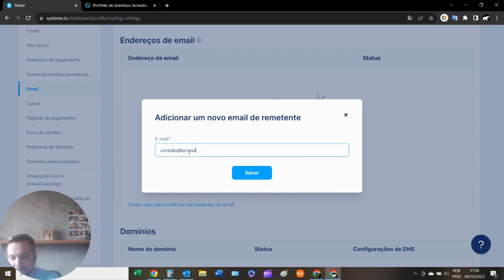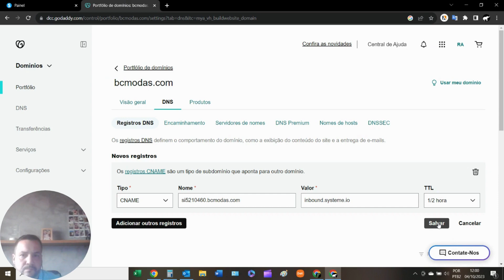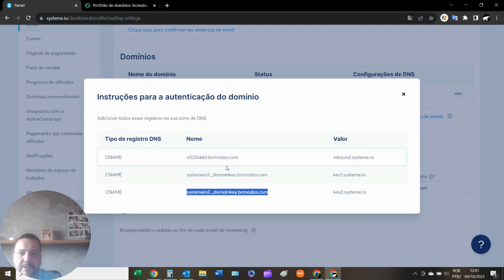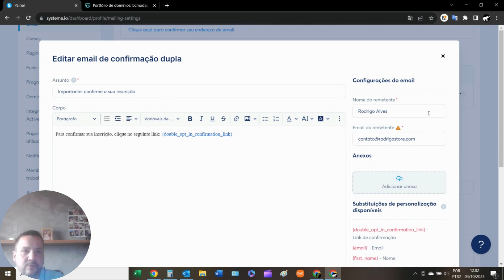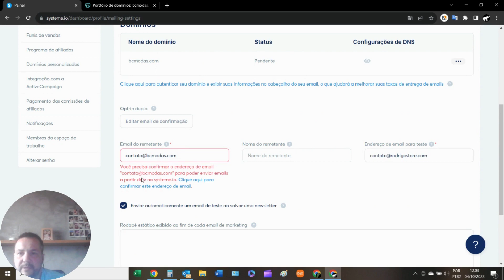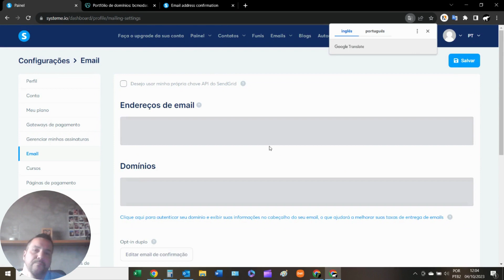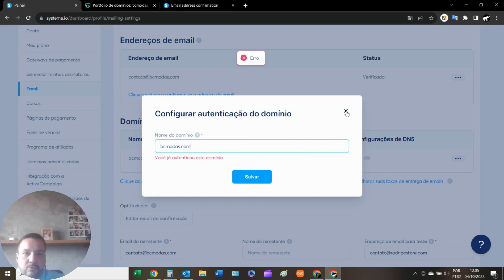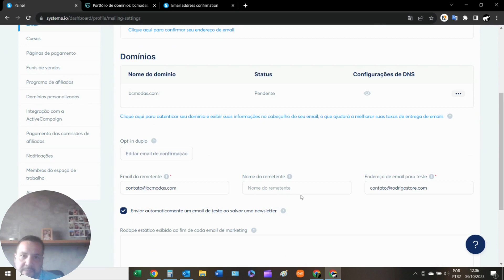Como configurar seu e-mail profissional na Systeme | Campanhas de e-mail Marketing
💬 Vou mostrar a você como configurar um e-mail profissional na Systeme.io, uma etapa essencial para criar uma presença de negócios sólida e confiável.

📌 Ferramentas e Links mencionados no vídeo:
🎁 Cadastro Systeme.io grátis para sempre

🚀 Recursos Essenciais para seu E-commerce e Dropshipping:
• Monte sua Loja com Shopify por apenas $1 por mês nos 3 primeiros meses!
• Compre Domínios, e-mails e planos de VPS com Desconto na Hostinger

💼 Serviços Virtus Conecta
• Loja Shopify internacional, e-commerce e dropshipping no exterior.
• Loja Shopify nacional, e-commerce e dropshipping no Brasil.
• Criação de site profissional para sua empresa.
• Criação de Blog profissional.
• Gestão de e-commerce, otimização operacional, automatização e organização.
• Landing Page de alta conversão ou página de vendas.
• Vitrine pessoal.
• Códigos HTML e Prompts de IA gratuitos.
• Traqueamento de dados.
• Consultoria Shopify para loja virtual.
• Consultoria e-commerce iniciantes, primeiro clique no e-commerce.
• Ferramentas essenciais para e parcerias Virtus Conecta.
• Lista de fornecedores nacionais e internacionais para e-commerce.

📺 Confira Algmas Nossas Playlists Completas

• Compartilhe!